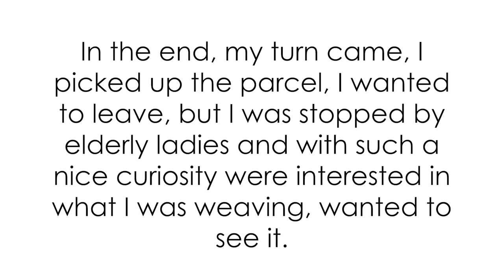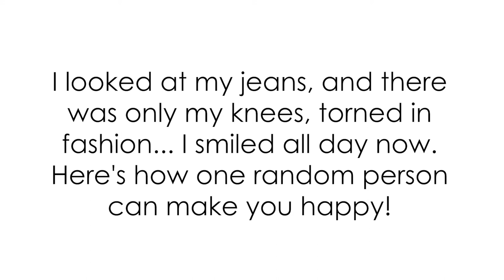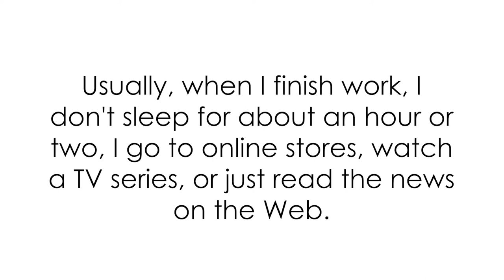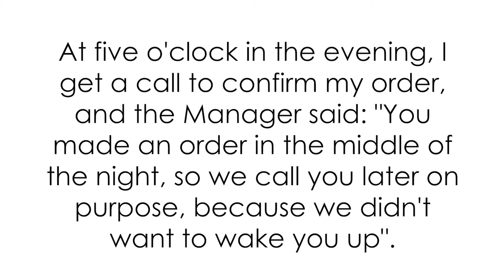5 cute and kind stories | How to make stranger smile? | Short funny stories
5 cute and kind stories | How to make stranger smile?  | Short funny stories

Hello, guys!
Today - special day! Why? Because today I will tell you 5 really kind stories. If you like smiling - you need to listen to them. 5 short stories, but so cute. Hope you will like them as much as I. Have fun, my dears!

💖Stories💖
0:00 - Beginning
0:15 - Interesting game for you
0:25 - Friendship bracelet
1:07 - Torn jeans
1:38 - Smile!
2:02 - Care from a dog
2:25 - 5 Star Service